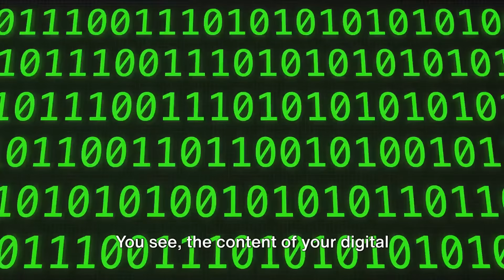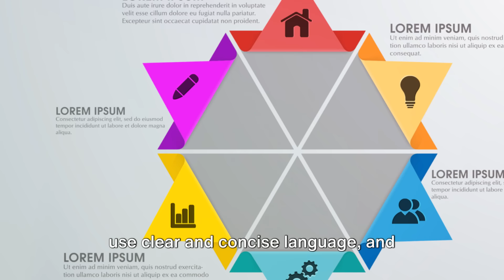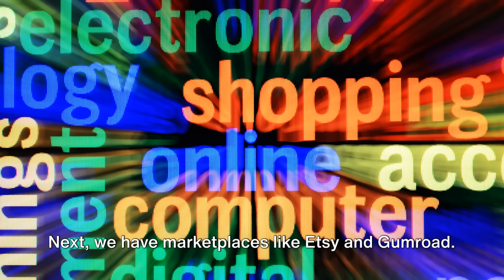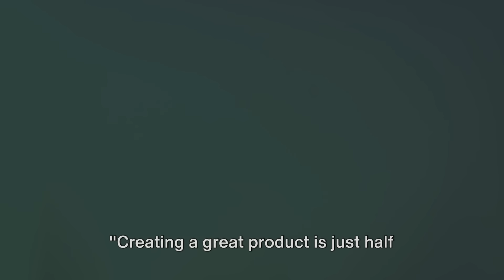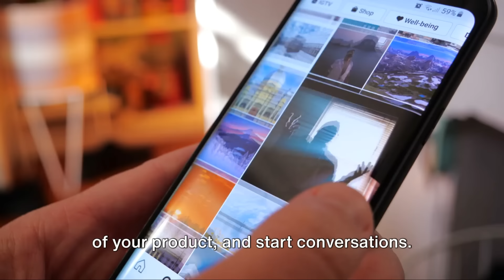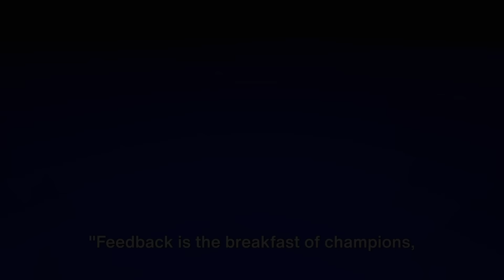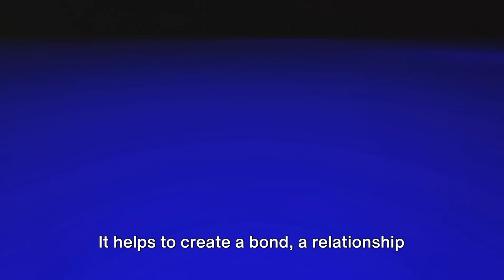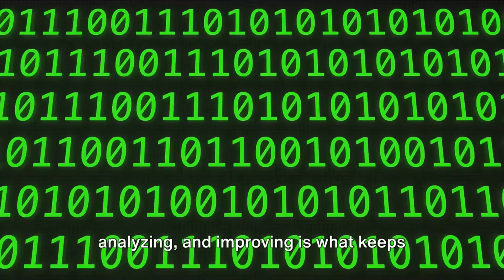Digital Gold: Creating & Selling Digital Products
Faceless Marketing + Digital Products
💰| #1 DONE-FOR-YOU Digital Products that YOU can RESELL
👩‍🏫| Get Master Resell Rights & EARN $$$
👇🏻| GRAB INSTAGRAM PLAYBOOK FREEBIE

Shop DONE-FOR-YOU Digital Products to Resell as your Own!